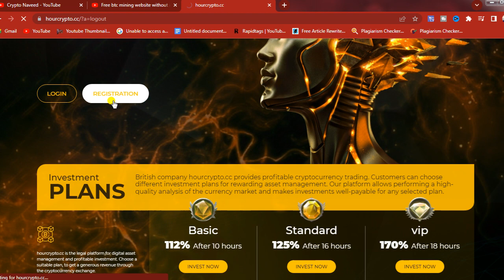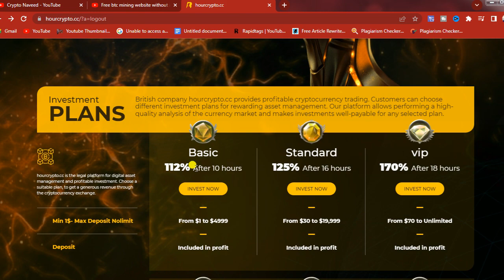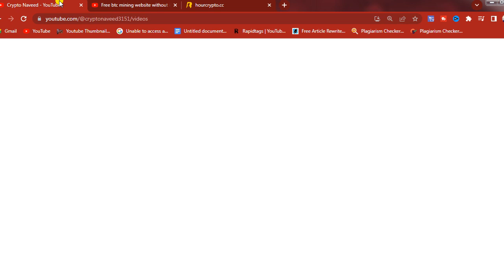Free btc mining website without investment 2022|Free cloud mining site |bitcoin|hourcrypto cc review